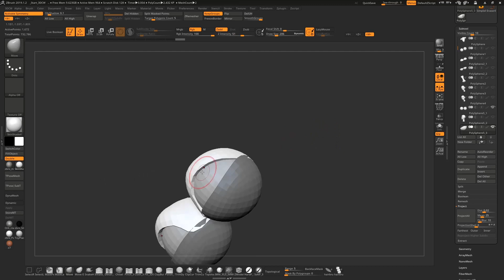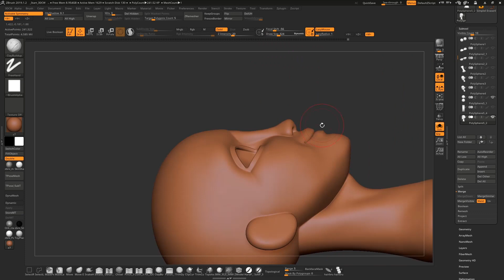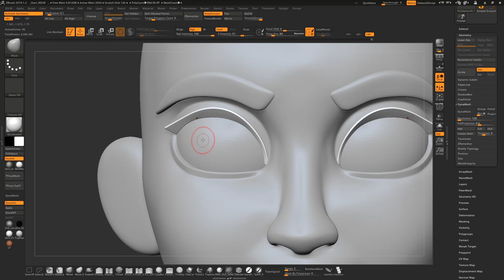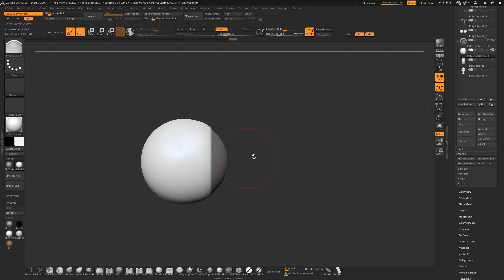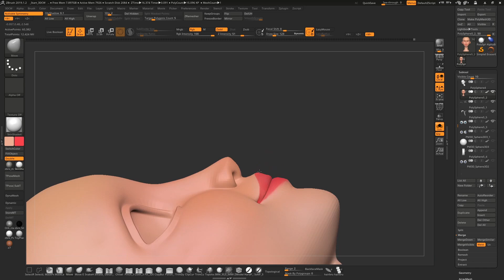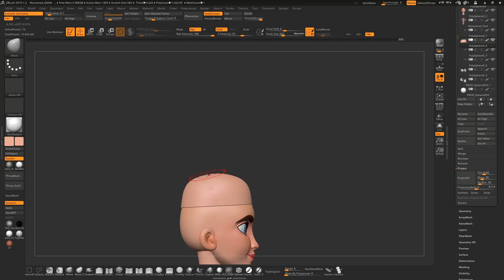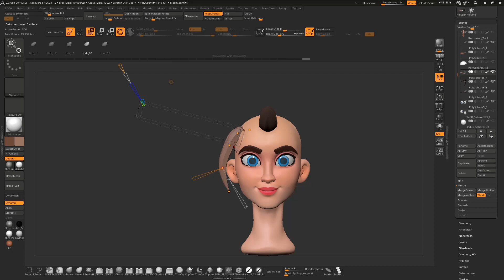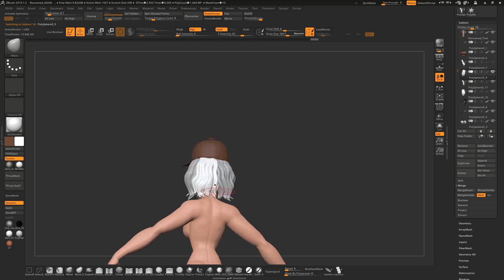how to create an appealing character in ZBrush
in this video, I start with the last mesh that I create in the past video
then I use basic ZBrush tool to refine the character shape and make it appealing
will send the character with the rig in the next video, stay tune
hope you like and have fun
▼ You can follow me at (Social Media):